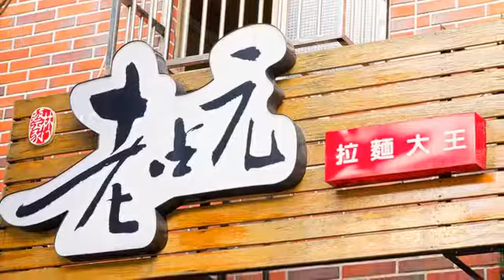[林口區] 老坑拉麵大王 (美食)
一碗香噴噴的羊肉拉麵送上桌，你一定會好奇怎麼會是一碗清湯麵呢？等到吃上一口你便知道箇中之趣在哪了。Q彈有勁的羊肉麵條，全是選用正宗的拉麵麵條，咀嚼在口中除了很有彈性外也非常的滑嫩，再搭配上清甜的白蘿蔔湯頭，這碗難以忘懷的拉麵好滋味，不僅外地人逢來必吃外，更是連在地人也無法抗拒的銅板美味，也難怪這間老坑拉麵大王每到用餐時段，小小的店門口總是都擠滿不少排隊等候的人們。